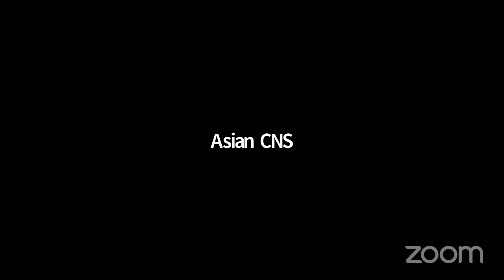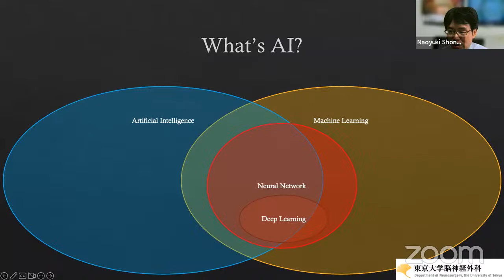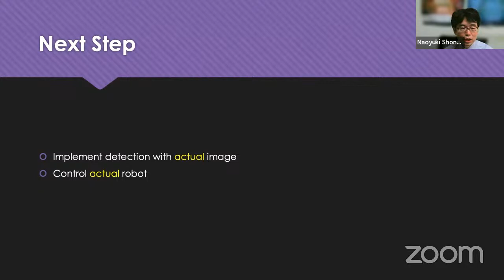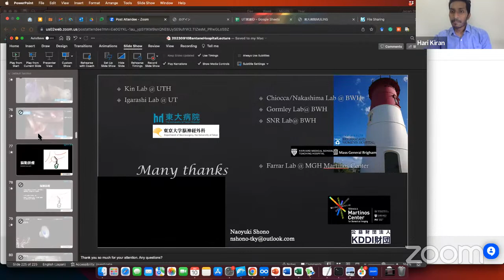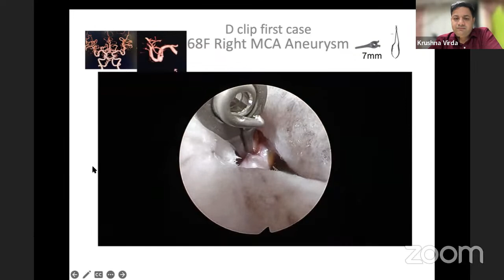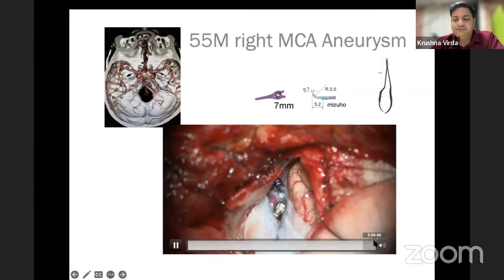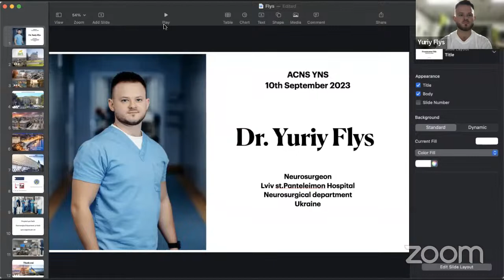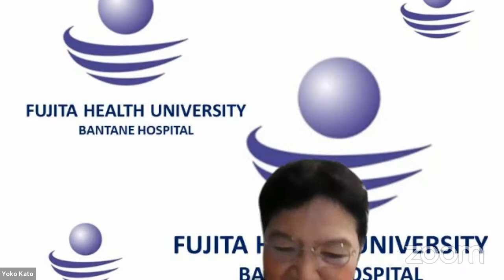FHU Alumni Webinar - Sept 10